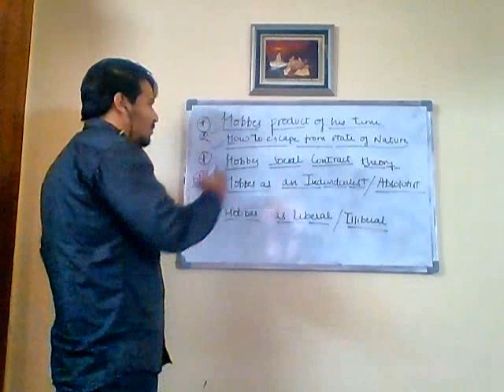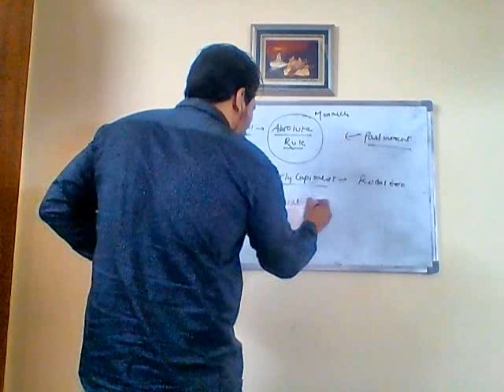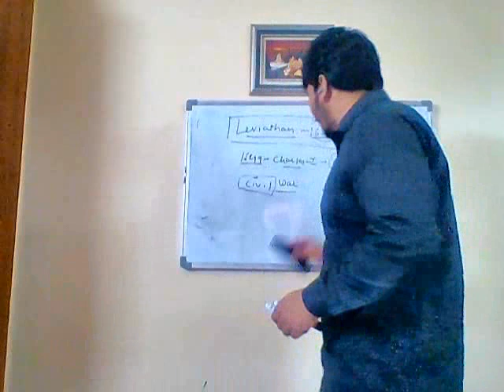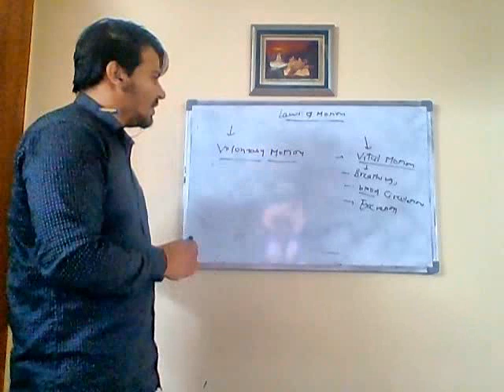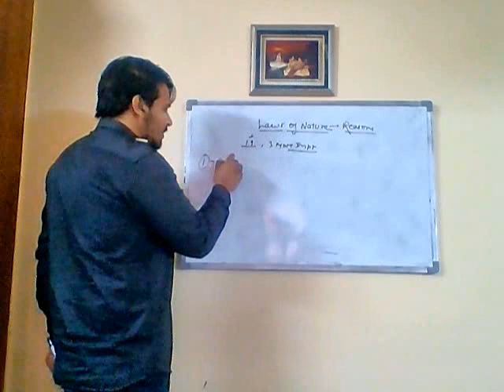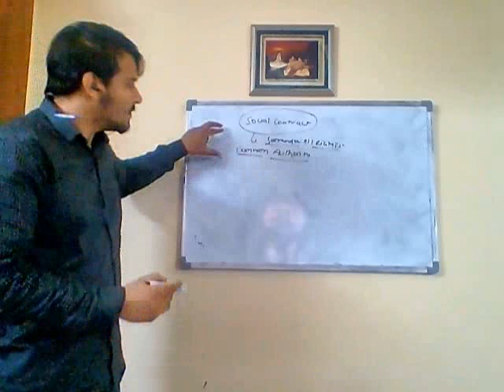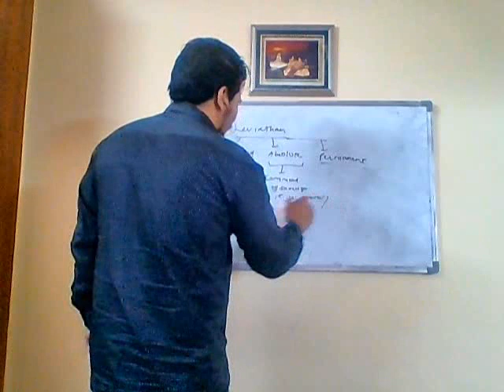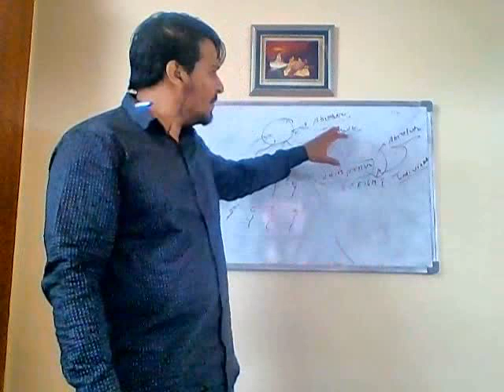Hobbes Social Contract theory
A description of hobbes social contract theory and absolute sovereign,natural laws and justification of absolutism for its complementary role in hobbesian individualism